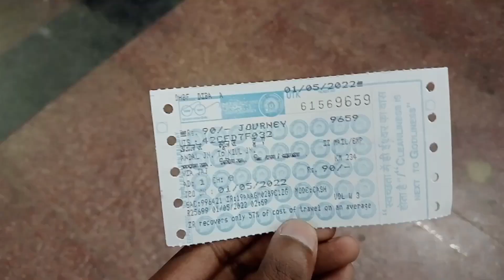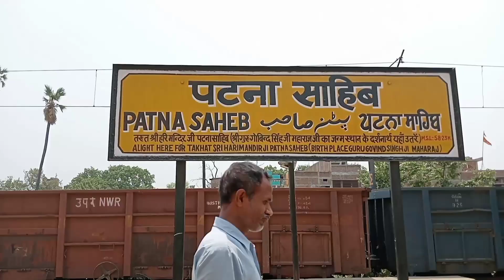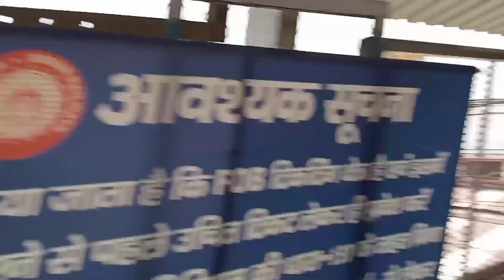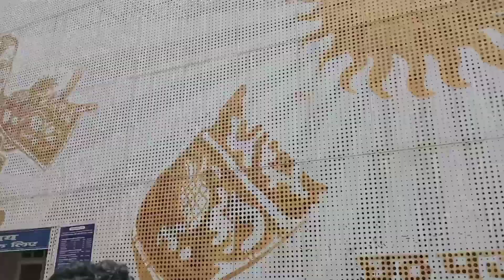हटिया पटना पाटलिपुत्र एक्सप्रेस (18622) ।HTE PNBE EXP। भीड़ में सफ़र करने से अच्छा है सफर ना करे 😔🙏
HTE PATNA PATLIPUTRA (18622) एक्सप्रेस Runs between Hatiya To Patna Jn (पटना)।

This Train is running everyday on 10:10 Pm From Hatiya Station via Dhanbaad,Jhajha,Mokama and take minimum 14 Hours to reach patna Jn Railway station (Patna).

स्वागत है आप सभी का हमारे ट्रैवल ब्लॉग में आशा करता हूं कि आपको हमारे चैनल की सारी विडियोज पसंद आएगी🥰🙏। वीडियो को ज्यादा से ज्यादा प्यार दे ताकि हम आपके लिए और भी अच्छी न्यू ट्रैवल वीडियो लेके आए🚂🚃🚃🚃🚃🙏

इंस्टाग्राम Id -@arunkumarnonia

Thnaks for watching. …..।Ak_Shaanu